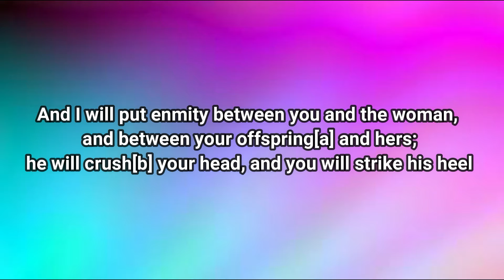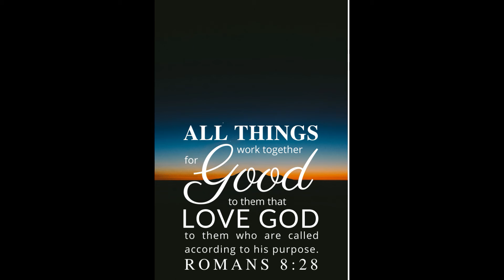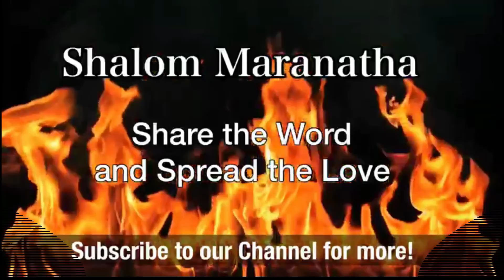All things are working for my good 08.12.2020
Are you confused about your current situation?  Don’t worry God is able to turn everything to benefit you.  Learn.